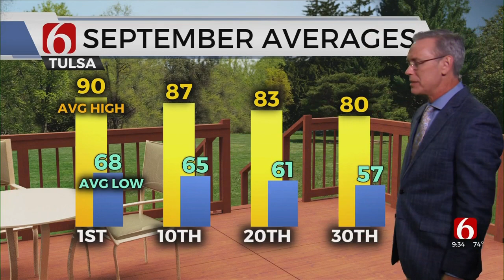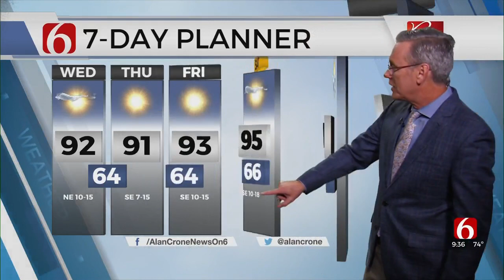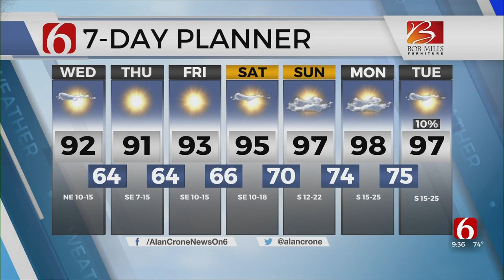Alan Crone's Wednesday Mid-Morning Forecast